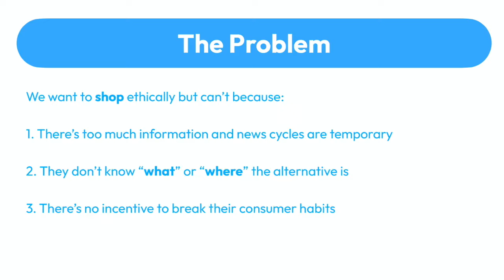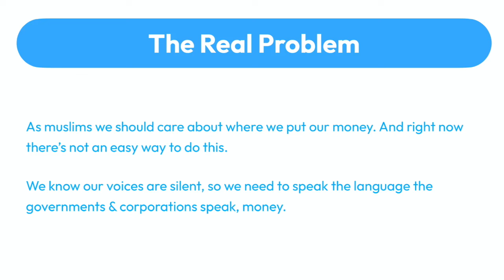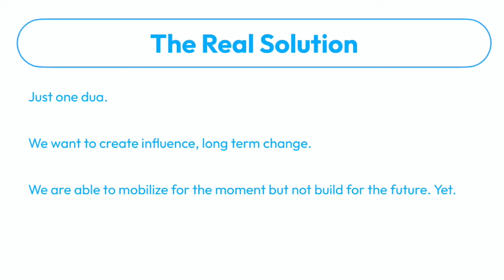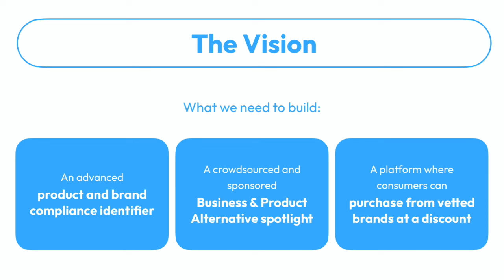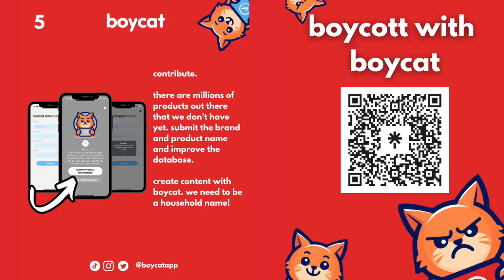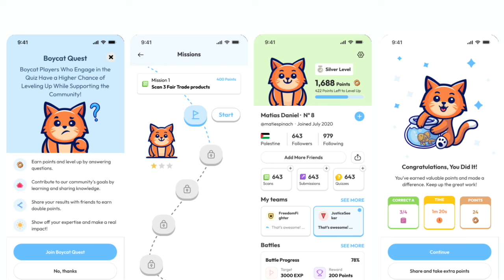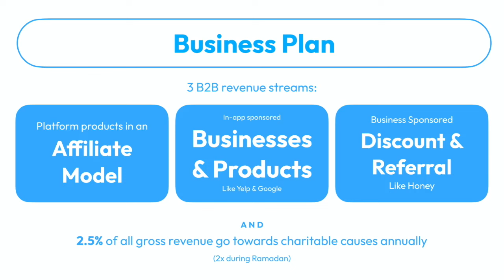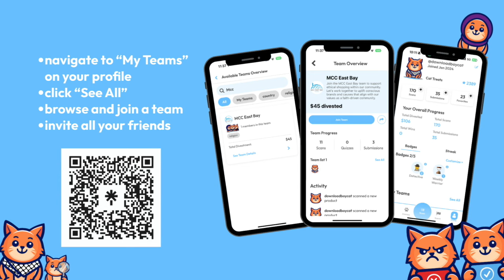Boycat: The Next Generation of Ethical Shopping | Adil Abbuthalha (Founder of Boycat)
Adil Abbuthalha, founder of Boycat.io, was fired from his day job for building this revolutionary platform.

In this talk, we learn how Boycat divested $80 million from apartheid in just seven months and is now building towards empowering ethical shoppers around the globe. We discuss how Boycat was formed, the viral growth, the contribution to the movement, and how you can be a part of this global change.

This Friday Family Night was delivered at the Muslim Community Center - East Bay (MCC East Bay) in Pleasanton, California on October 18, 2024.

Adil Abbuthalha is the driving force behind Boycat, an innovative app designed to empower consumers to make ethical shopping choices, particularly in support of the Palestinian cause. Adil founded Boycat and leads its development, analytics, marketing, product management, and business development, demonstrating a profound commitment to technological innovation and social responsibility.

Adil formerly led the data science team at LinkTree before being fired for building Boycat. His entrepreneurial journey began early, launching a tutoring business at 15, a clothing line at 16, and a media company at 18, where he successfully partnered with high-profile brands like Audi. At 19, after finishing his degree, he founded Stellato, a product management company, before joining Big Tech.